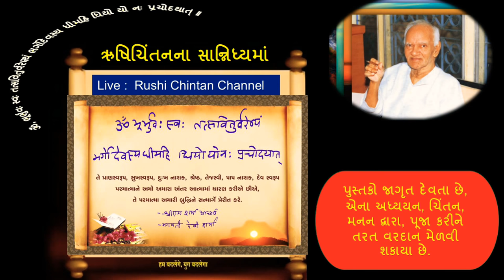અમૂલ્ય વર્તમાનનો સદુ૫યોગ કરો